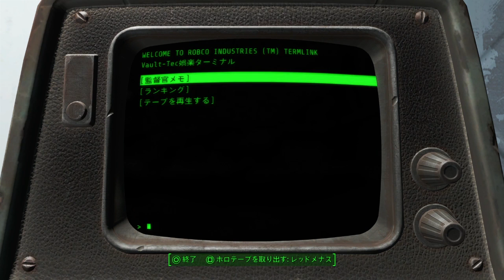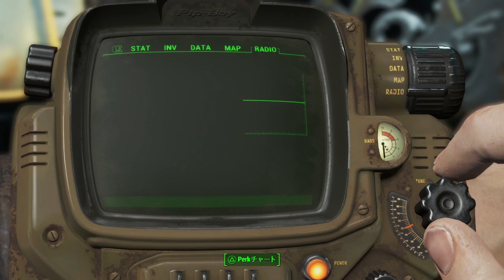Fallout4（フォールアウト４）目覚め〜Vault111からの脱出 #2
Fallout4（フォールアウト4）を実況プレイしていきます